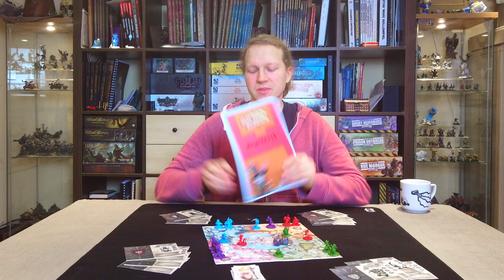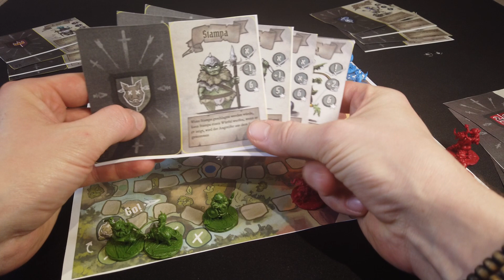Brettspiel Vorstellung | Mariola's Mission (Kickstarter)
🎲 Eigentlich ist ja Winterpause, aber eins geht noch: Marcus Miniatures bringt heute "Mariola's Mission" auf Kickstarter heraus - Ein Print-your-own-game-Brettspiel für die ganze Familie mit fantastischen Miniaturen. Artworks von Anna Albrecht.

auf facebook, instagram oder discord!

🎼 Vielen Dank an Will Savino / Music d20 für die großartige Musik!

✂️ Davinci Resolve